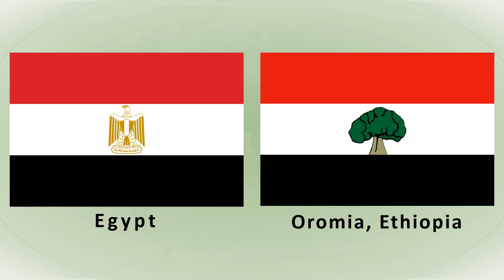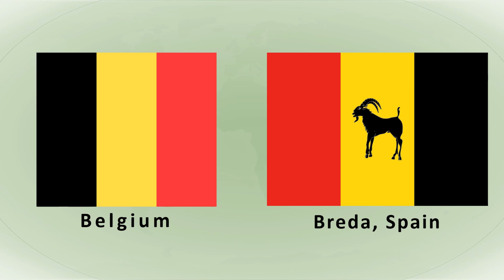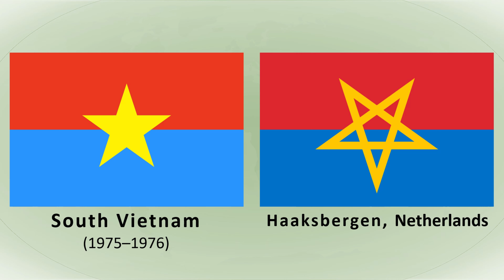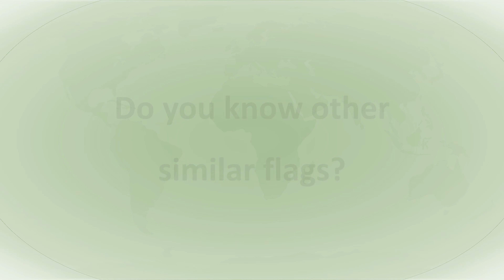Flags Almost Identical Part 9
See also: _________________